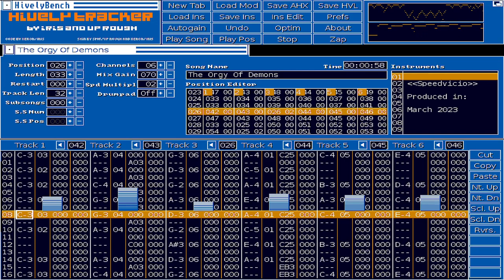The Orgy Of Demons (Hively Tracker)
Original 6ch Hively Tracker composition.
Created with Hively Tracker.